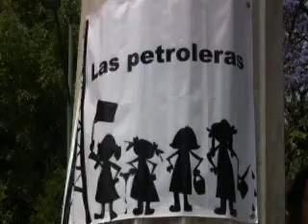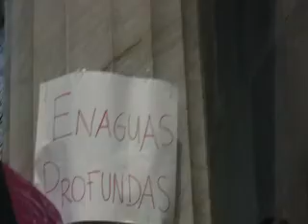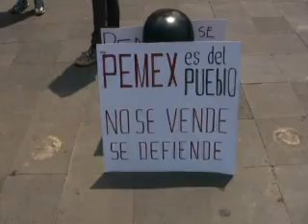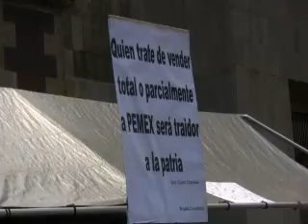"Las Petroleras"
Brigadas de mujeres en defensa del petroleo